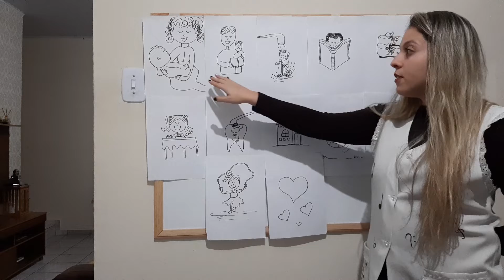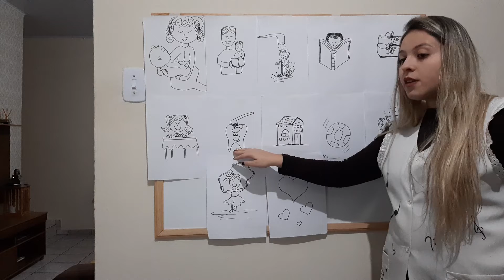Arte. Orientação brincadeiras musicais.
1° Ano (páginas 6 e 7). MÚSICA- JÁ SABE- Palavra Cantada.